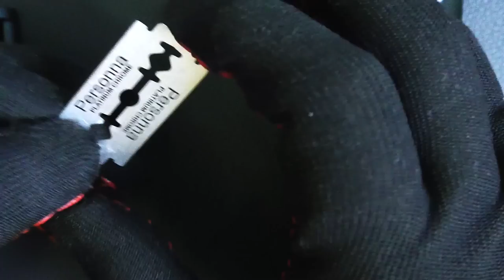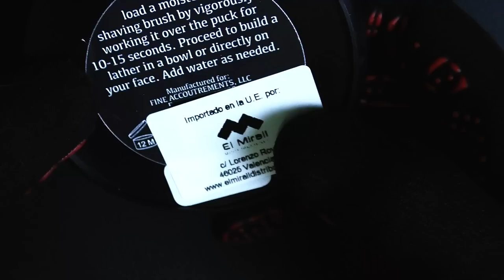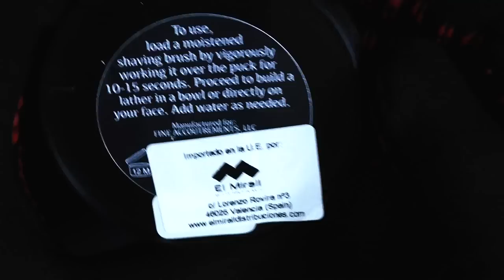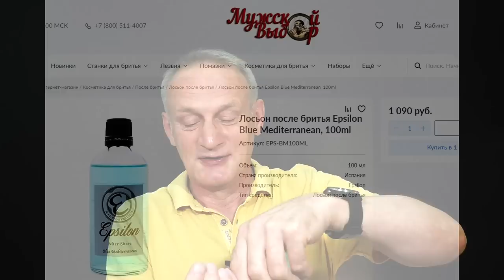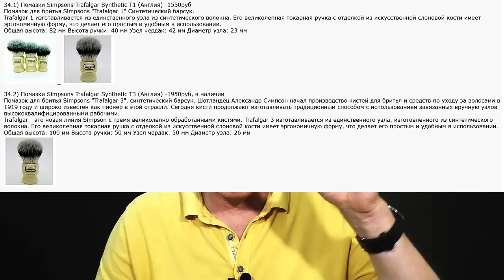Stealth Slant Razor, Simpsons Trafalgar, FINE Platinum и Epsilon | Бритьё с HomeLike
ENG SUB!! Stealth Slant Razor, Simpsons Trafalgar, FINE Platinum и Epsilon. Бритьё с HomeLike
Отдел продаж (sales department )HomelikeShaving:
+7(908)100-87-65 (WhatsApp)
Мы в интернете:
→ Основа, общие представления о теме бритья, с чего начать:
1. новичок? Начни с этого видео.
2. карта роста волос, как правильно бриться
3. техника бритья для новичков. ОБЯЗАТЕЛЬНО к просмотру
4. очень жёсткая щетина+нежная кожа, что делать
5. что не делаю, раздражение. Как быть
→ Бритьё, стартовый набор, какой взять первый станок для новичка:
1. бритьё, стартовый набор, бритьё т-образным станком
2. полка для бритья, какой взять станок, какой помазок, какое мыло
3. станок на каждый день
4. с чего начать новичку в бритье т-образной бритвой
5. техника бритья для новичков, какой слант лучше?
6. что взять после Rockwell 6S
7. у вас большой опыт, посоветуйте какой станок, помазок взять?
8. стоит ли менять Gillette Fusion на т-образный станок?
Помощь каналу:
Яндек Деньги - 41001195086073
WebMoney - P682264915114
homelike homelikeshaving тобразныйстанок мужской канал т образный станок для бритья помазок yaqi т образная бритва канал для мужчин homelike shaving homelike vaping бритва тайга отзывы т образная бритва для новичка опасная бритва рф safety razor